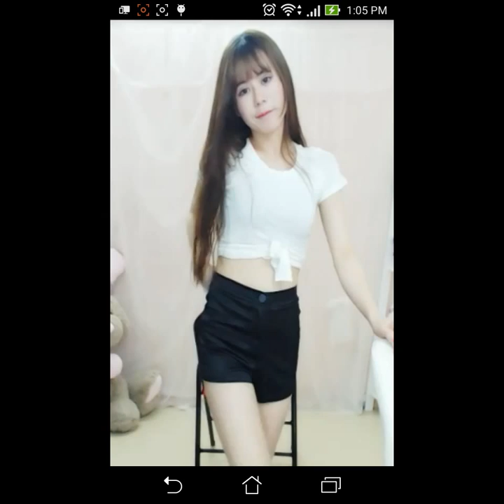Asian dancing 섹시한 댄스 Kpop 性感舞 美女 pretty models